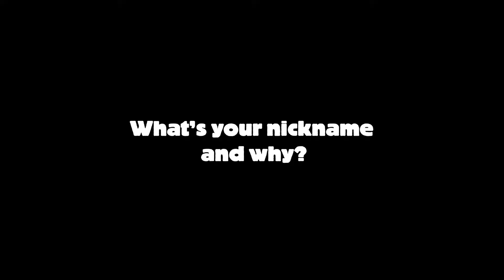My Original Source Moments – Josh Haigh (Avoca Boardriders)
Boardriders clubs have played an integral role in the success of Australian surfing during the past 50 years. The Original Source Australian Boardriders Battle will be held across the country to find the nation’s top club. To celebrate the national series we find out a little more about the surfers who will be donning the rashie for their clubs in the biggest grassroots surfing event in Australian history.